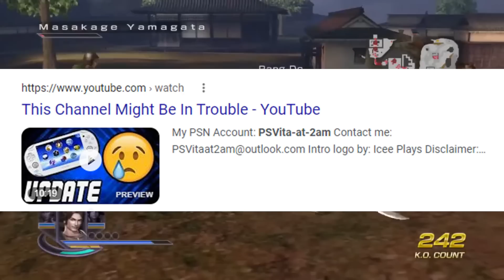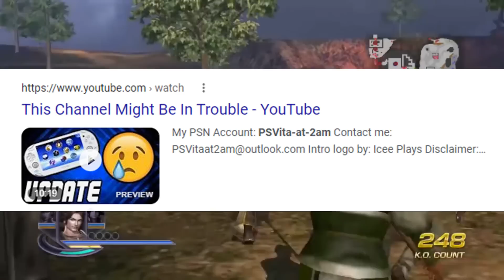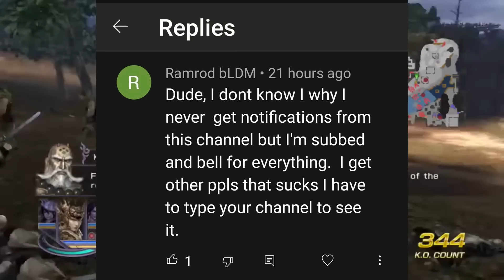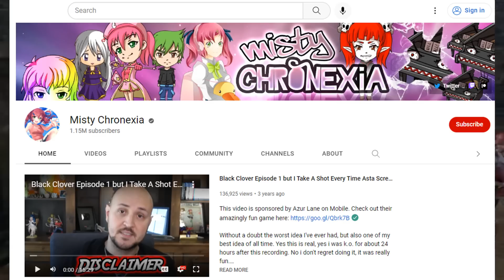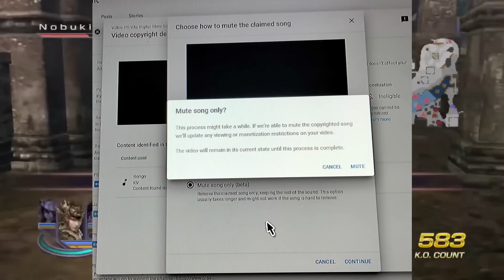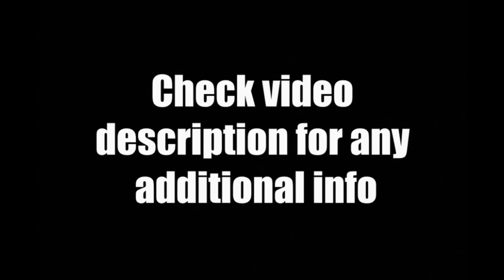This Channel Is In Trouble!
Today's October 2022 Sony Playstation Vita News Update Review -